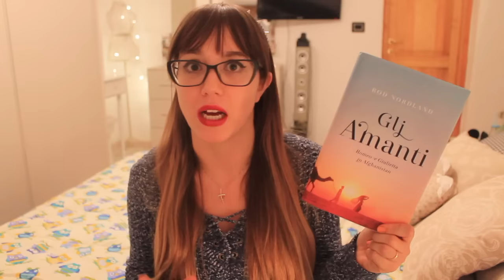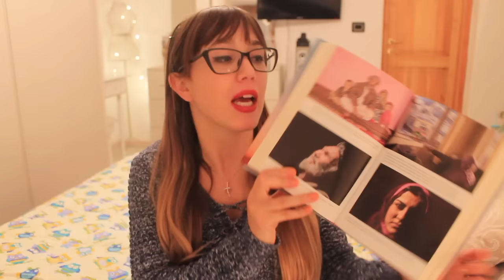Letture di Ottobre 2016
Salve e bentornati! Oggi vi parlo dei quattro libri leti nel mese di ottore. Sono molto orgogliosa delle mie letture! Voi cosa avete letto? Conoscete alcuni dei titoli nominati?

Libri citati:
- La ragazza che leggeva canzoni (L. Ticker)
- L'amica geniale (Elena Ferrante)
- Gli amanti (Rod Nordland)
- Mio fratello rincorre i dinosauri (Giacomo Mazzariol)